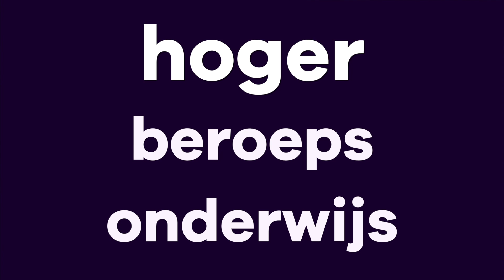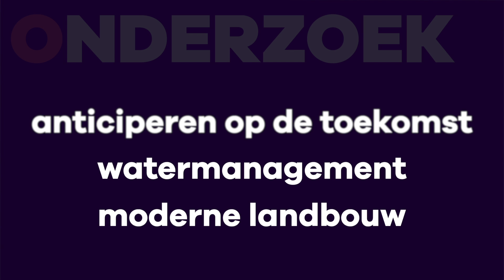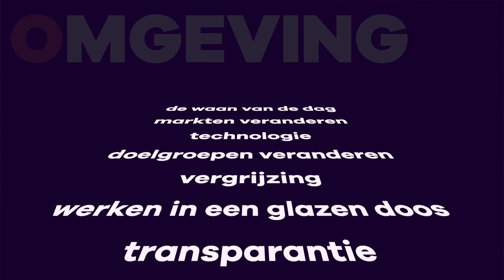Jaarcongres Vereniging Hogescholen 2019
Futureproof: het hbo klaar voor de toekomst. Onder die titel organiseerde de Vereniging Hogescholen op 9 mei 2019 het vijftiende jaarcongres voor en door hogescholen. Met in de middag meer dan 40 workshops verzorgd door 90 presentatoren van 15 hogescholen, de Vereniging Hogescholen, SIA, de Vereniging van Lectoren, andere organisaties en sponsoren. Ook waren er meerdere debatten. De inhoud was gegroepeerd rondom vier thema's, namelijk de vier O's van het hbo: Omgeving, Onderwijs, Onderzoek, en Organisatie.